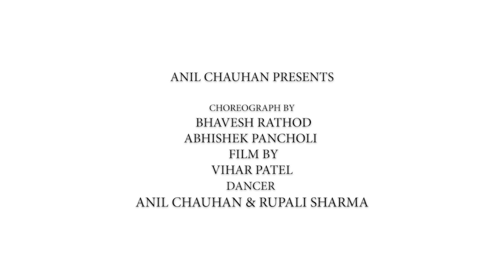Param Sundari -Official Video | Mimi | Kriti Sanon, Pankaj Tripathi | @A. R. Rahman| Shreya |Amitabh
Param Sundari - Dance Cover | Mimi | Kriti Sanon, Pankaj Tripathi | A. R. Rahman| Shreya |Amitabh Bhattacharya
Anil Chauhan PRESENTS
CHOREOGRAPH BY Bhavesh Rathod
DANCERS : Anil Chauhan & Rupali Sharma
D.O.P. & EDIT BY : VIHAR PATEL
The Original song is featuring
Musicians:
Additional Arrangements and Programming - Ranjit Barot
Additional Vocals - Sarthak Kalyani, Suryansh, Hriday Gattani, Nakul Abhyankar,

Ganesh Acharya
Pooja Tiwari
anil chauhan 7